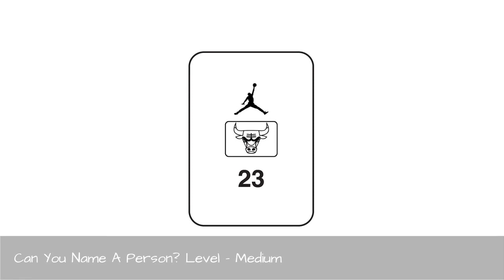My 21 Riddles That Will Test Your Limits Of Visual Understanding 🔥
My name is Simonas and I created a visual riddle card game. I call it THE BOX. I encode well-known people, animals, and popular movies into a visual code. This passion for visual brain-twister creation started 3 years ago while I was studying in college. This game is a great opportunity to test your visual perception limits.To be honest with you, it is a reversed Alias game. In Alias, the only forbidden word in the explanation is the word to be explained. While in THE BOX game, combining these simple drawings' meanings shown in the cards will help you get the correct answer. Getting the right answer from secret coded shapes is much harder than you might think. You will also be surprised how much a shape can tell.After all these years, I finally decided to launch a Kickstarter campaign and share my simple riddles with a broader audience. I have created more than 400 cards, but this time, I'm going to share the best 90 of them.It is suitable for both - single-player and multiplayer. These easy riddle that I am sharing here are pretty simple to solve compared to the riddles that are going to be in the game.Try it yourself!
0:00 - Intro
0:00:12 - Can You Name A Person? Level  Easy
0:00:21 - Can You Name An Animal? Level  Easy
0:00:30 - Can You Name A Movie? Level  Medium
0:00:39 - Can You Name A Movie? Level  Medium
0:00:48 - Can You Name A Person? Level  Hard
0:00:57 - Can You Name A Person? Level  Medium
0:01:06 - Can You Name A Movie? Level  Hard
0:01:15 - Can You Name An Animal? Level  Medium
0:01:24 - Can You Name A Person? Level  Super Easy
0:01:33 - Can You Name An Animal? Level  Hard